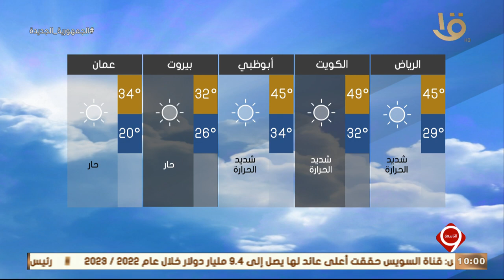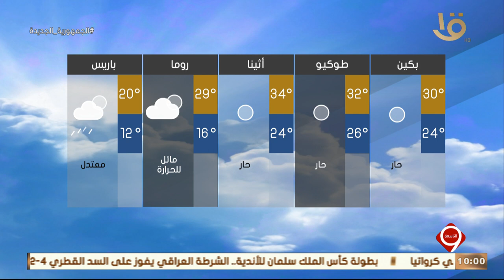نشرة التاسعة | بيان بدرجات الحرارة المتوقعة غدا